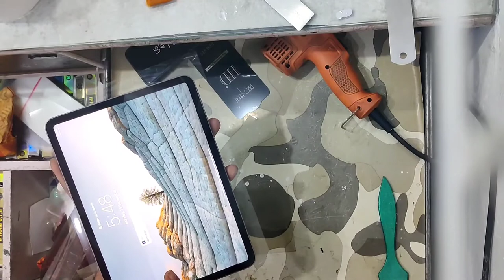ipad ka glass guard kaise lagaen? how to make a glass guard? Samsung galaxy tab ka glass guard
TECHSHIELD SAMSUNG Galaxy Tab A7 10.4 Inch Screen Protector (SM-T500/T505/T507) 9H Hardness Bubble-Free Anti-Scratch Tempered Glass with S Pen Compatible

MPORTANT NOTE: Specially designed for Galaxy Tab A7 10.4’’, NOT fit for other tablets such as Galaxy Tab S7 11’’ and so on
ORIGINAL SENSITIVITY: Only 0.33mm ultra-thin thickness and 99.99% transparency, maintain the original touching sensitivity of your Galaxy Tab A7 10.4, and highly compatible with S Pen
Lubricated Surface: The Samsung Galaxy Tab A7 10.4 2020 screen protector equipped with durable 9H tempered glass and special oil-resistant treatment process can help your phone remove grease, fingerprints, water and other stains, and make the film easy to clean.
Fingerprint Resistant:Coating the Oil-Resistant Layer Reduce Fingerprint Adsorption and Sweat. Easily to Clean it Off the Screen.
Friendly Installation:Auto Attach Tablet Screen and equip with the Cleaning Kit Easy to Clean Up The Screen Prevents Bubble and Dust after Application.

For any views and suggestions, please drop your comments.. This helps me improve my videos and content.

How Is Tempered Glass Made ? Types of Mobile Screen Protector , What is 9H ,6H in Tempered glass what does 9D or 11D means in Tempered Glass ? Things You Should Know While Buying a New Tempered Glass For New Smartphone ? Should we use Tempered Glass Everything about Screen Protector in hindi and urdu. Smartphone chahe kisi bhi company ka lo ya kitna hi sasta phone ya fir mehenga phone lo lekin phone me ham sabhi log tempered glass jarur lagwate hai aakhir ? tempered glass kya hai aakhir Tempered glass kharidate wakte hame kya kya chize dhyan me rakhni chahiye phone ke tempered glass me 6H 9H iska kya matlab hota hai 9D , 11, 2.5D Curved kya hai inme kya difference hai sari jaankari aapko is video milegi.

SHOW LESS

AllScreen ProtectorSamsung Galaxy Tab seriesSmartphonesRelatedRecently uploadedWatched

Benazcap for 2020 Galaxy Tab S6 Lite Screen Protector Installation Steps

vivian wang

38K views